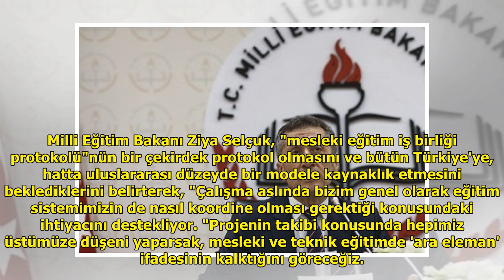Erdoğan'ın Ziya Selçuk'a göreve başlarken verdiği 3 talimat! DuckNews TV